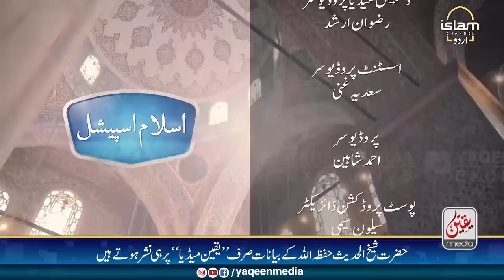UK Special Live TV Transmission | Full Interview Molana Manzoor Mengal Sahab | Yaqeen Media 2023